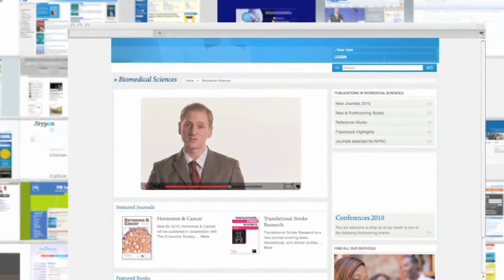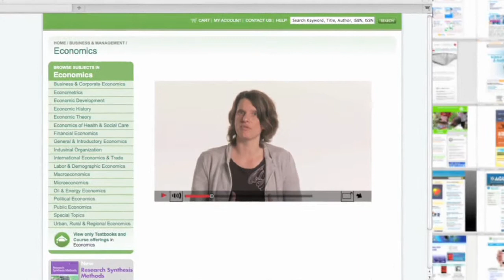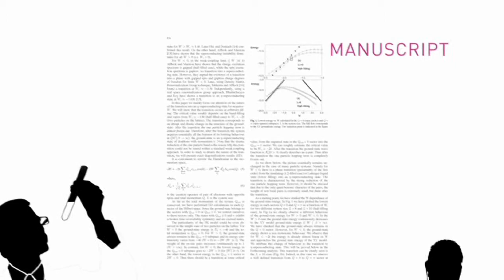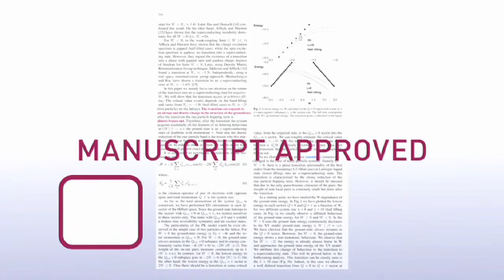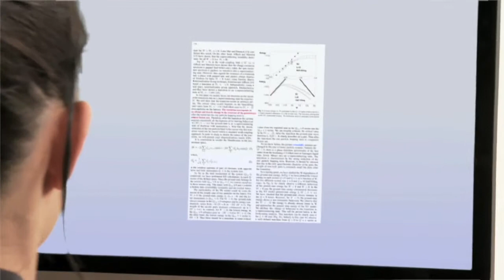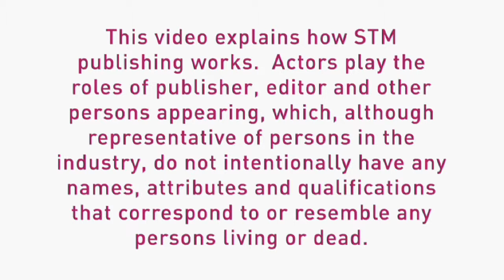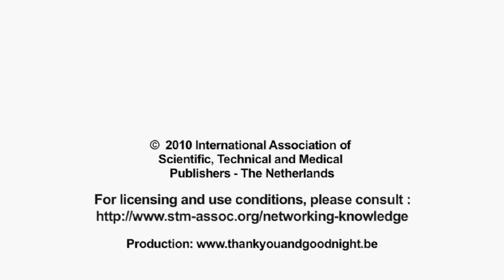Networking Knowledge - The world of STM Publishing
We believe that policy makers and the public at large would benefit from a simple and clear description of the role of the scientific publisher in today's system of scholarly communication.

This video, along with one other Networking Knowledge video, explains simply how publishers add value to scholarly communication and invest in making scientific information more accessible and discoverable.

View them. Use them. Embed them.

STM hereby grants any person a worldwide, non-exclusive, royalty-free, licence to use, reproduce, distribute, display, broadcast, transmit by wire or wireless means, communicate to members of the public and perform the cinematograph film, including the sound-track embodied therein, in the two videos entitled Networking Knowledge -- The world of STM publishing and Networking Knowledge -- It´s all about discoverability (the "videos"), including, without limitation, for promoting and redistributing part or all of the videos and any part thereof in any media formats and through any media channels, provided the following conditions are met:

(i) the copyright subsisting in the videos and STM's ownership is acknowledged, as well as the producer Thank You & Good Night productions S.a.r.l.
(ii) the videos are not denigrated or mutilated;
(iii) dubbing, reproducing the sound-track or musical score alone, translating, introducing sub-titles is only permitted with the prior written authority of STM
(iv) Where permission is given, any adaptation remains true to the original videos.

STM grants the above licence "as is" without any warranty of fitness for purpose.

Please note that although the content displayed in the videos is not considered harmful to persons under age, approval may be required under local law before distributing or otherwise communicating the videos in some countries of the world to all or some audiences. No animals or plants were harmed in the making of this video.

Trademarks, service marks and logos ("Marks") used in the video, are owned by or licensed to STM, subject to copyright and other intellectual property rights under the law.